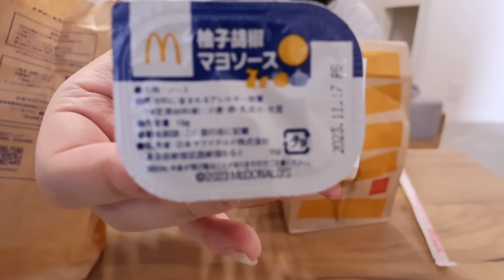【マック新作】月見シリーズ食べながら近況報告。推しができたかも...🫨